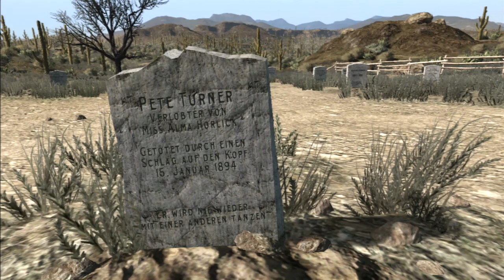Let's Play Red Dead Redemption (Schwer) #018 - Ein Rennen am Abend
Nachdem wir Pete Turner kennengelernt haben, fahren wir mit Mr. West Dickens zu einem Rennen zu schöner Abendstund.